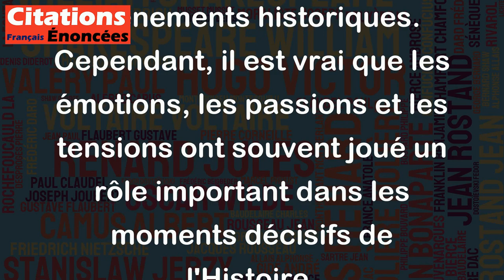Presque tous les faits historiques sont en réalité à base d'effets hystériques. - Jacques Sternberg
La citation de Jacques Sternberg est percutante et provocatrice. En affirmant que les faits historiques sont à base d'effets hystériques, il suggère que beaucoup d'événements importants de l'Histoire ont été influencés par des émotions fortes et impulsives.
Cette interprétation de l'Histoire peut sembler simpliste et réductrice, car de nombreux facteurs ont contribué à façonner les événements historiques. Cependant, il est vrai que les émotions, les passions et les tensions ont souvent joué un rôle important dans les moments décisifs de l'Histoire.
En fin de compte, la citation de Jacques Sternberg invite à réfléchir sur les motivations et les émotions qui ont poussé les hommes et les femmes à agir de manière certaine tout au long de l'Histoire. Elle peut donc être vue comme une invitation à une lecture plus complexe et nuancée des événements historiques.